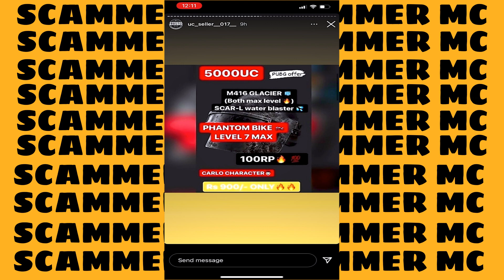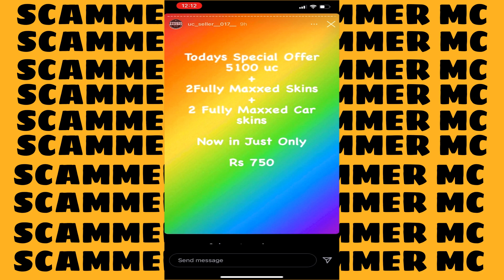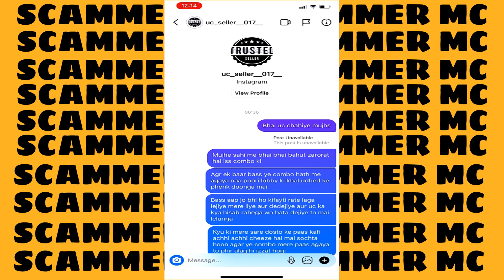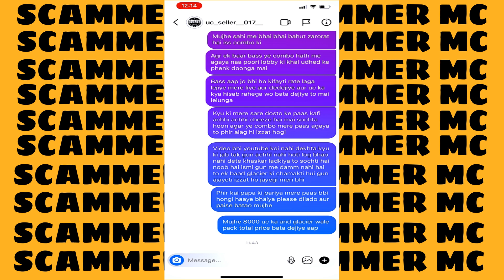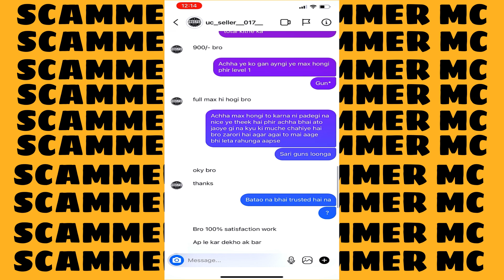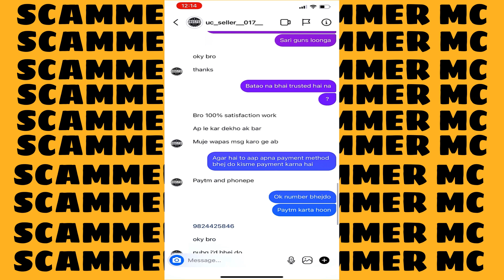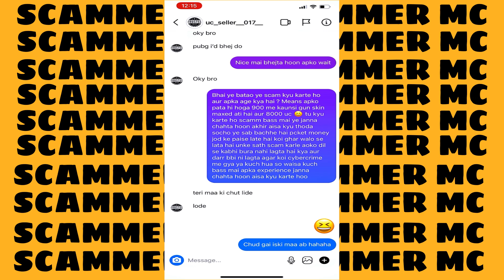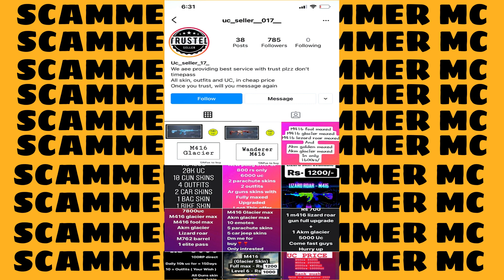PUBG MOBILE UC IN LOWEST PRICE | UC SCAM PUBG MOBILE | HOW TO GET UC LOWES PRICE SCAM | BAJAYENGE-02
►FOR PAYTM, PHONEPE ,GPAY, CREDIT CARD , DEBIT CARD DONATION--BEST AND SECURE ALSO POPUP AND YOUR MESSAGE SHOWING IN STREAM WITH THIS

►Like my Page on Facebook (@goldaxegaming )
1- BATTALION GAMING             DIAMOND ULTRA ELITE
2- SMUGGLER                              GOLD AXE
3- hemant bisht                            GOLD AXE
4- Sonal Ganatra                           BRONZE AXE
5- RABAT GAMING                       BRONZE AXE
BATTALION GAMING             1000
KUSHAGRA VYAS                    200
FINAL VERDICT BUNNY         100
SMUGGLER                               40
DEOXYS OP! 40
► Follow PUBG MOBILE for updates and news!
►Respect Moderators.
🕹️Gaming Setup:
►  💻  ★PC specs below ★ 💻
-GPU - RTX 2080 SUPER GALAX
-HDD: 2 TB
-SSD-1TB
-PSU: 700W Corsair
-RAM: 16+16GB CORSAIR RGB
►Monitor: SONY 3D TV AS MONITOR
►INTERNET- EXCITEL 300 MBPS
►Headset: CORSAIR HS70 WIRELESS
►MY LAPTOP - APPLE MAC AIR
►MIC- SHURE MV5
► GAMING PHONE : iPHONE 11 PRO MAX (256 GB)
►GAME CAPTURE CARD - ELGATO HD60S
►OTHER GAMING DEVICE- SONY PS4 PRO